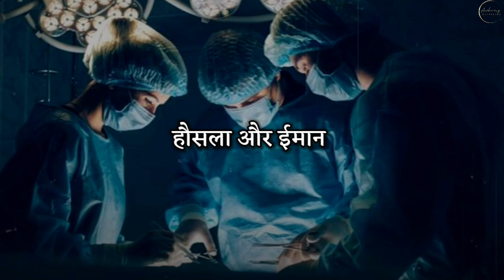doctor shayari status video | doctors day status ⚕️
doctors day status me doctors par shayari ka video hai jisme doctors ke liye samarpit shayari hai ye doctors day shayari status video doctors day par doctors ko wishes Dene ke liye bnaya gya hai